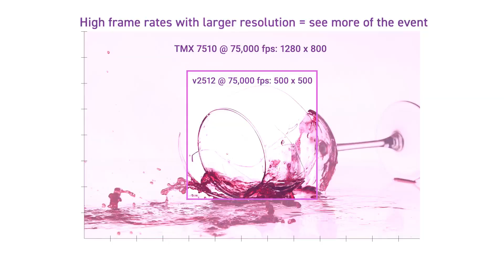Phantom TMX Product Release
The all new Phantom TMX Ultrahigh-Speed camera is designed to push the limits of high-speed imaging.   The World's only back side illuminated high-speed CMOS sensor produces Phantom quality images at speeds and resolutions never before possible.

76,000 fps at full 1 Mpx resolution of 1280 x 800